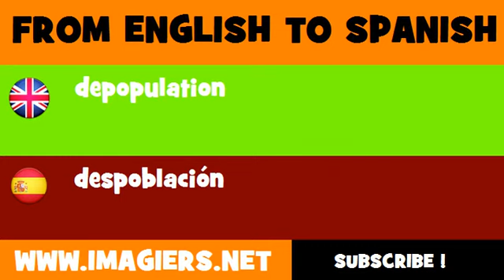ESPAÑOL = INGLÉS = despoblación